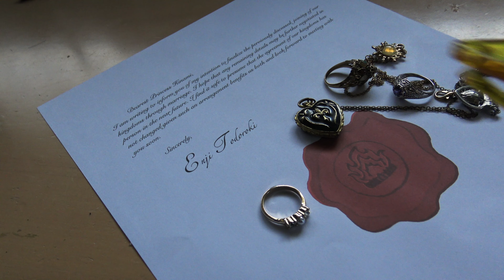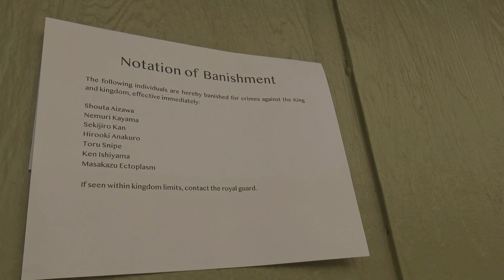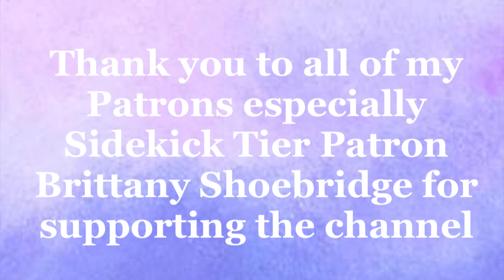Ivy | Erasermic CMV | MHA Pirate AU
The CMV covers the first arc of Hidden Depths, out MHA Pirate AU. More elements are coming soon, and other versions of telling arc are being posted on my and Nic's TikTok's as well.